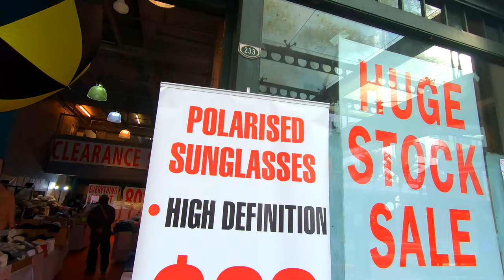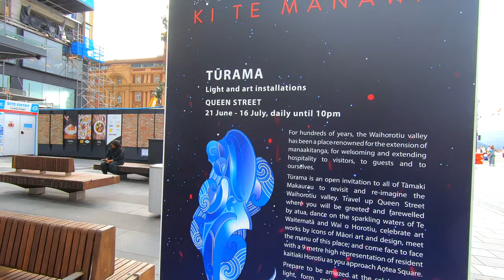Walkthrough Auckland City - Queen St, The Waterfront, The Viaduct, Silo Park (so many changes)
ABOUT THIS VLOG:

Haven't had a good walk around the waterfront area in Auckland for ages, so time to meet up with the brothers and do a little hikoi (walk) checking out all the changes in this area of the city.

SOME GOODIES FOR YOU!:

Become a DJ Wiz NZ Patron and get access to my mixshows

VLOGS FILMED AND CREATED ON:

Main Camera: Go Pro 7 Black
Second Camera: Canon G7X Mark 2
Drone: DJi Mavic Pro Drone
Drone Filters: Polar Pro
Mic: Rode Wireless Pro
Phone: Iphone XS Max